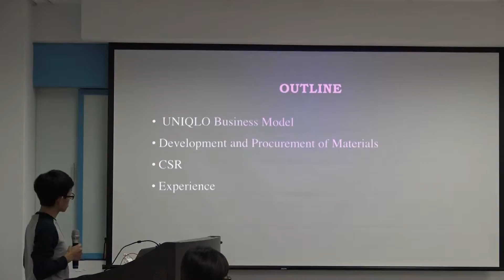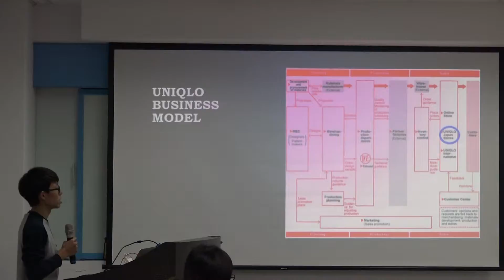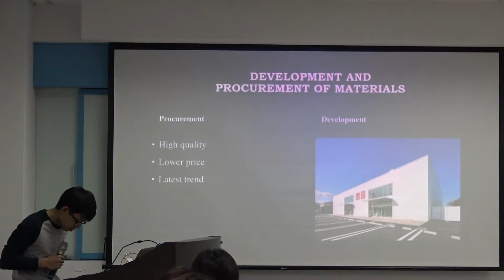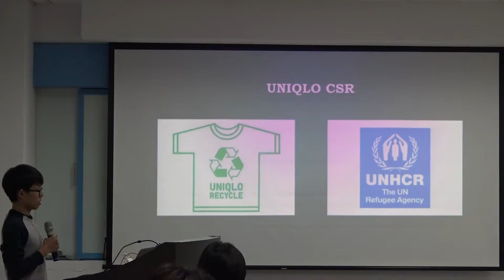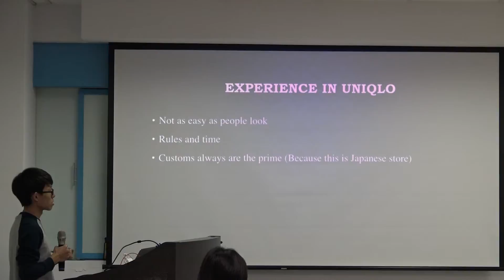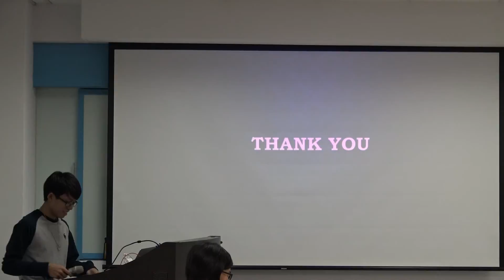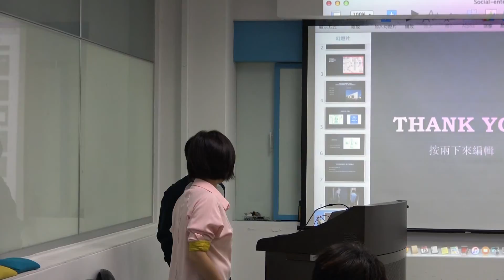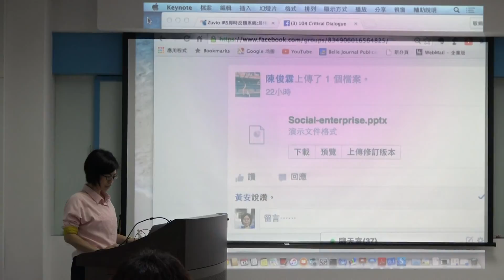4 Presentation II 陳俊霖